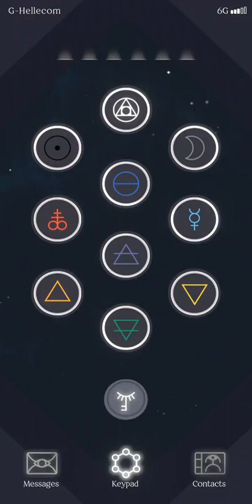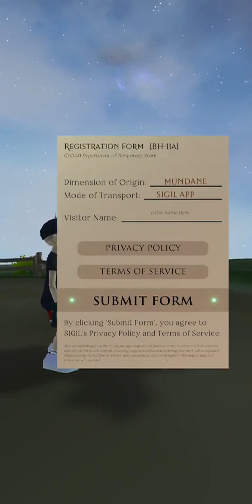SIGIL : Enter Gloam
Hey friends, you want have best time with fantastic mobile game? You want consort with demons and make magic!

 Slaughter mystical creatures and make cool things with body parts? With SIGIL is party all the time! Is free!

Less common side effects may include enlightenment, hairy palms, tooth arms and glossolalia.

Note: SIGIL does not advocate invoking or evoking demons, spirits or extradimensional entities.

Features:
- SIGIL is a location-based (GPS) RPG with deep mechanics and narrative.
- The game transforms the locations around you into an alternate dimension, called The Gloam.

- Engage in fast-paced magical duels with creatures so bizarre they will blow your mind.

- Harvest and collect ingredients to craft powerful hexes.

- Grow ever stronger and more powerful, because your strength will be needed to deal with what is to come...

- Have so much fun you might $%^& your pants!